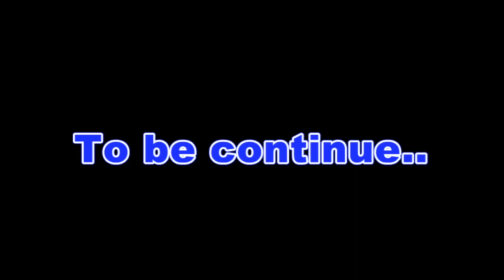Bhagwan ka roop kesa hain भगवान का रूप कैसा है ||Avtar Rahasy अवतार रहस्य -2 Short Speach by Didi Ji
Bhagwan ka roop kesa hain भगवन का रूप कैसा है || Avtar Rahasy अवतार रहस्य -2

Short speach by Braj Chakori Devi Ji The foremost preacher of Jagadguru Shri Kripalu Ji